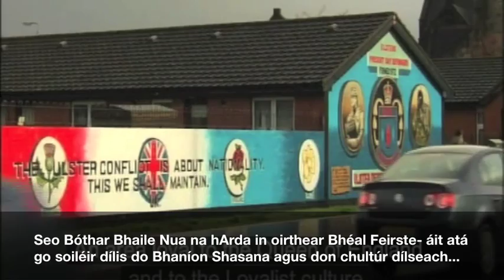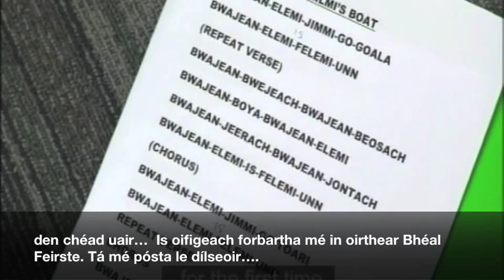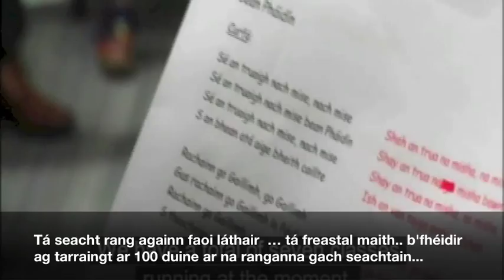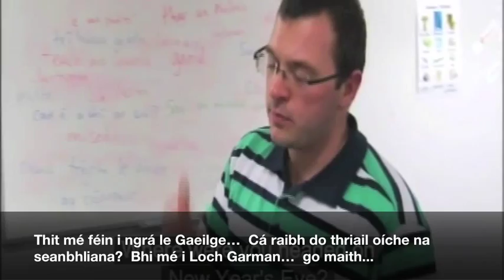Gaeilge na nOráisteach (TG4) - le fotheidil i nGaeilge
Tá an scannán seo de chuid TG4 átheagartha le haghaidh ranganna Gaeilge ag Saorshuíomh na Gaeilge.  Tá ceisteanna agus gluaiseanna ar fáil ar an Saorshuíomh.
This is a re-edited TG4 film from 'Ar Fud Na Tíre' for use in Irish language classes. Materials to use with this film can be found on the Saorshuíomh page.